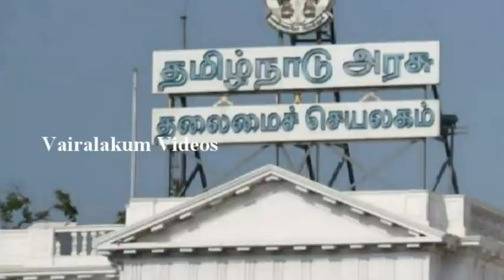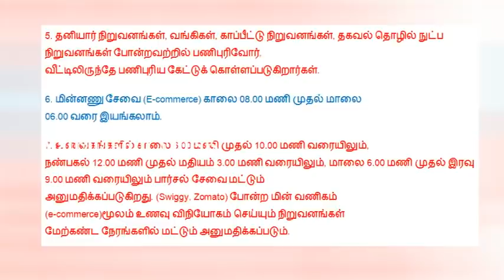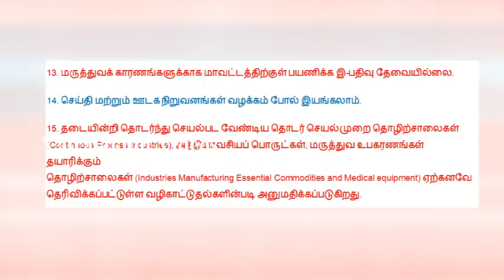நாளை மறுநாள் முதல் தளர்வுகளற்ற முழு ஊரடங்கு: எவை இயங்கும்? எவை இயங்காது? | TN Lockdown Update